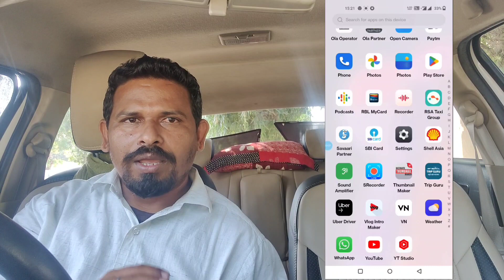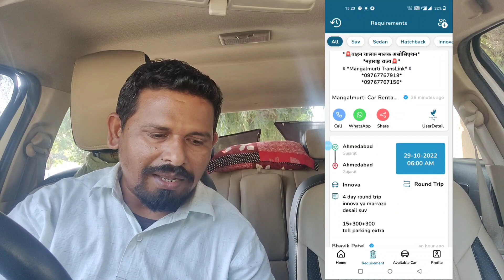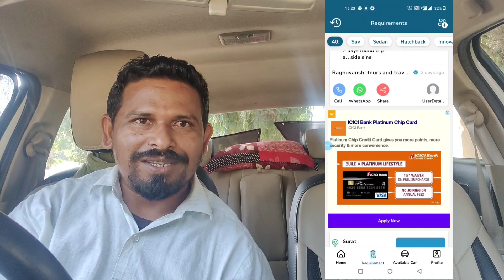WhatsApp mein अपना नंबर kese add kare|| ola Uber mein car kaise lagaye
ola uber today latest earning update video
vicky k vlog
vicky ke vlogs
uber car owner income
ola cab owner income
vicky vlog
ola me car kaise lagaye
ola uber
ola
uber
ola car owner income
delhi me ola cab owner income